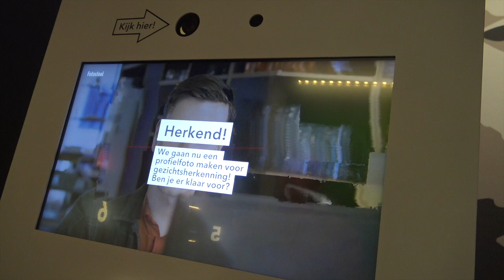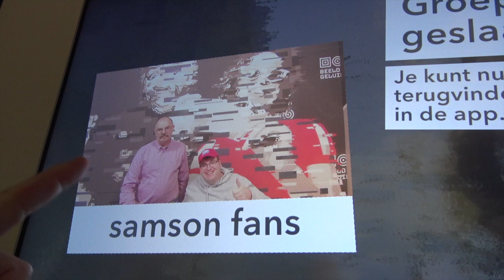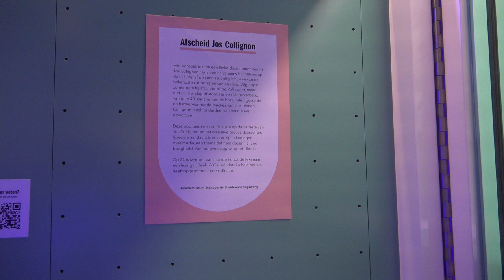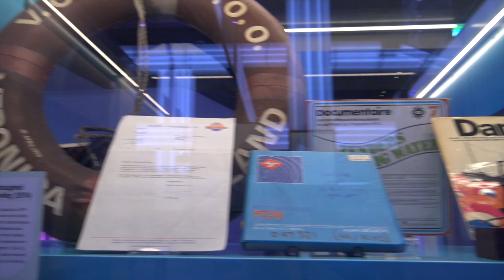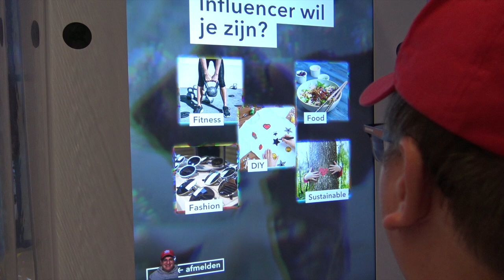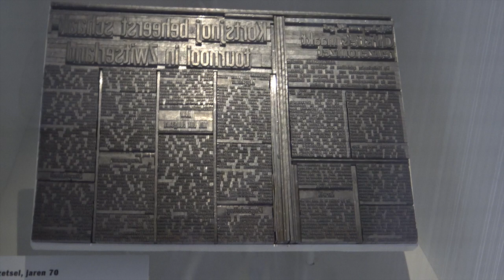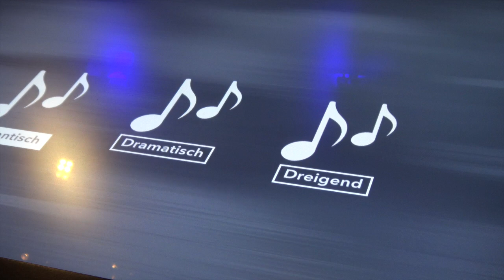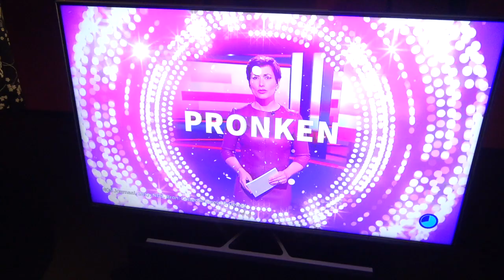Ik bracht een bezoek aan het Nederlands Instituut voor Beeld & Geluid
In deze video neem ik jullie mee naar het Nederlands Instituut voor Beeld & Geluid